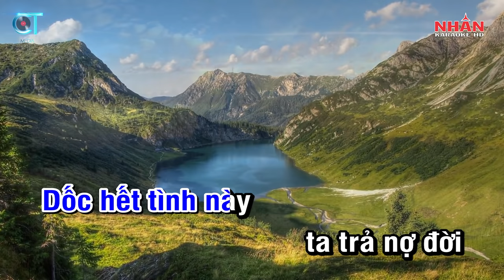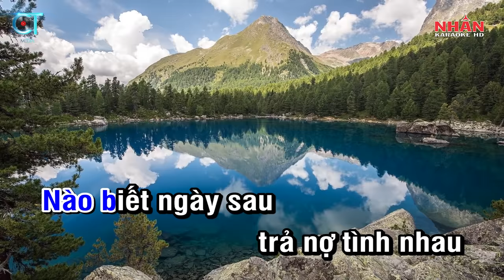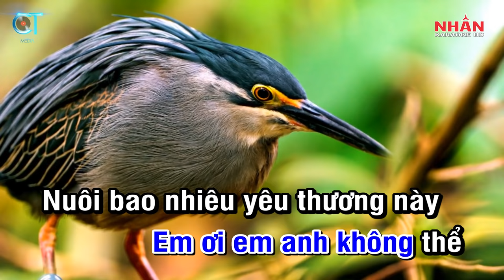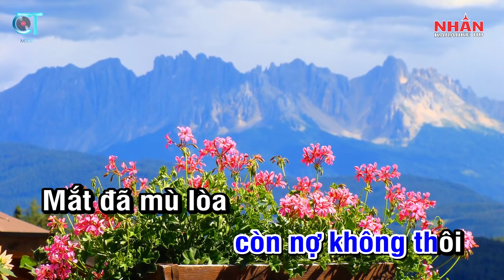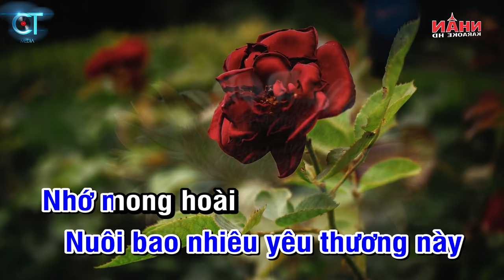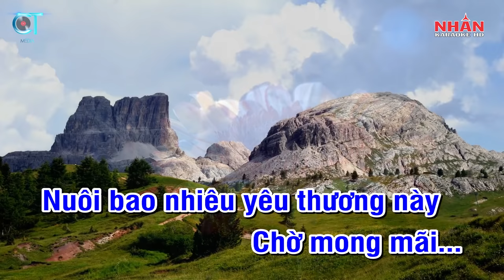Karaoke Trả Nợ Tình Xa Tone Nam | Nhan KTV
Hợp âm: Tone Nam Am